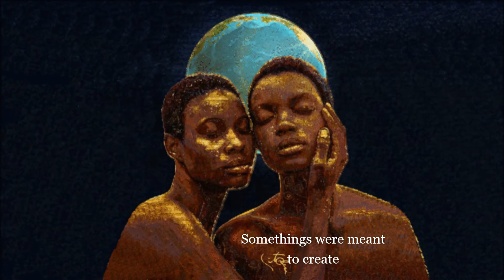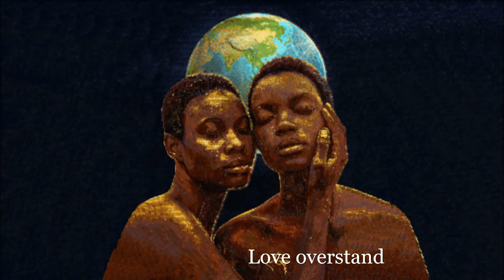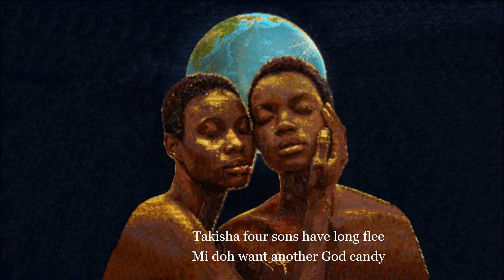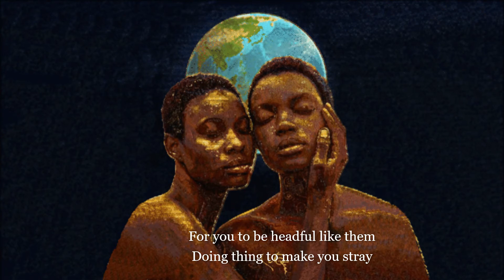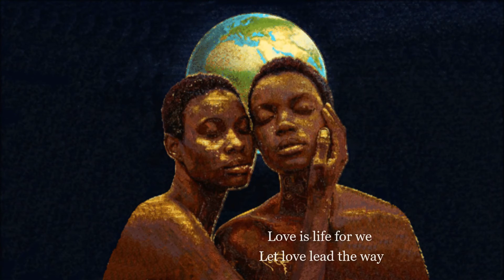Dezarie ~ Love in your Meditation ( lyrics )